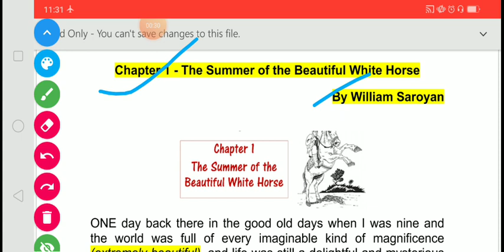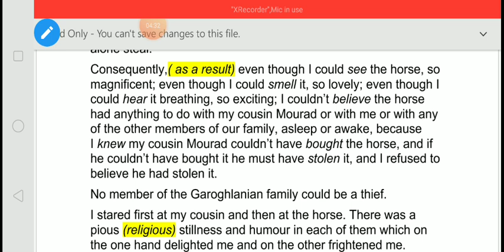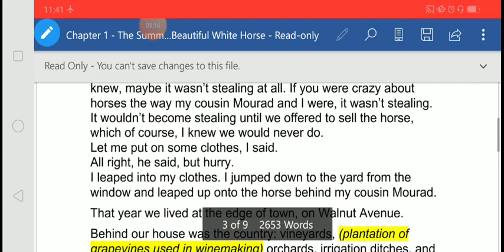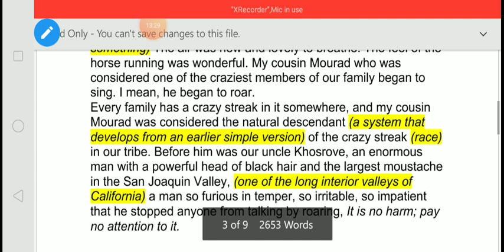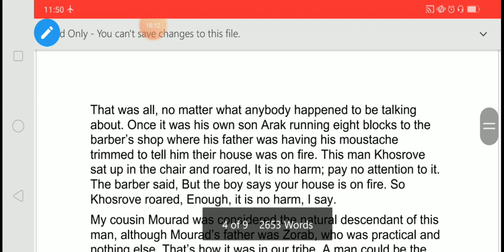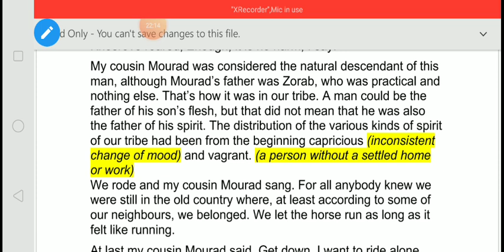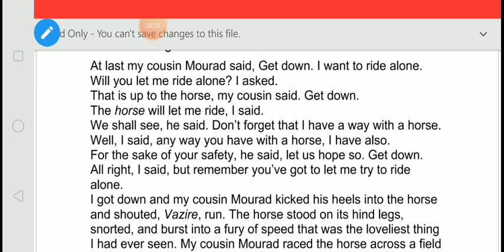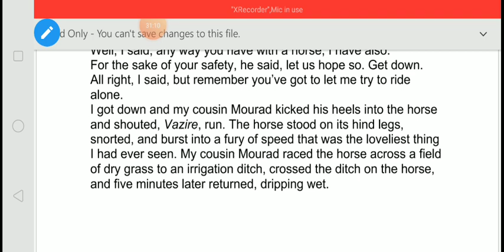CLASS XI ENGLISH 30-04-2020 BY MR RAMA SHANKAR UPADHYAY